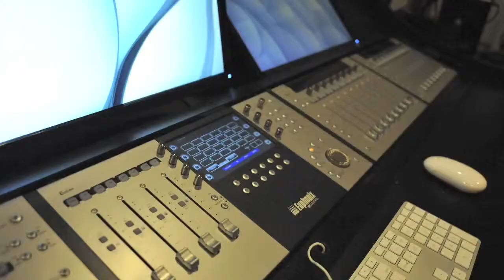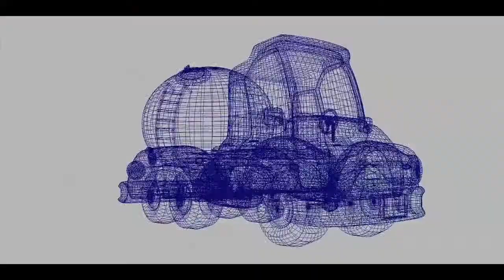Spiderwood Studios - Austin, Texas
SPIDERWOOD STUDIOS is a Motion Picture, Television, Commercial, Music and Animation Production Facility 25 minutes from downtown Austin, Texas and 15 minutes from Bergstrom International Airport.

Equipped with 4 Sound Stages, Production Offices, Full Post Production Facility, and a Jumbo 24' x 100' Cyclorama Wall. With a 200 acre Groomed for Production Back Lot with old and new forests, creeks, high plains / low plains situated along the Colorado River. There is an onsite RV Park with full utility hook-ups and plenty of parking space for productions.